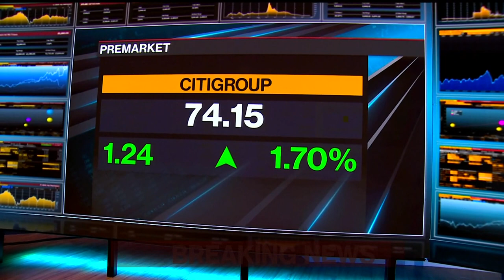Citigroup Reports Record Profit in First Quarter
Apr.15 -- Citigroup Inc. reported the most revenue from stock trading in the first quarter since 2009 and said it will exit retail banking across 13 international markets. Bloomberg’s Sonali Basak examines the results.